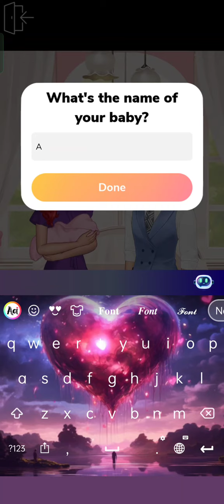𝐄𝐩𝐢𝐬𝐨𝐝𝐞|𝐁𝐞𝐭𝐰𝐞𝐞𝐧 2 𝐁𝐢𝐥𝐥𝐢𝐨𝐧𝐚𝐢𝐫𝐞𝐬|𝐅𝐢𝐧𝐚𝐥 𝐄𝐩 𝐏𝐭.2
💟𝑺𝒐𝒄𝒊𝒂𝒍𝒔💟

𝑿(𝒇𝒐𝒓𝒎𝒆𝒓𝒍𝒚 𝑻𝒘𝒊𝒕𝒕𝒆𝒓):𝑭𝒂𝒗𝒐𝒖𝒓𝑶𝒌𝒐𝒓𝒐𝒂𝒇𝒐